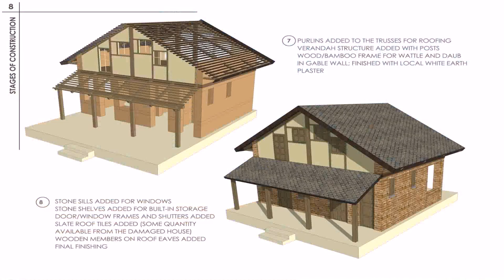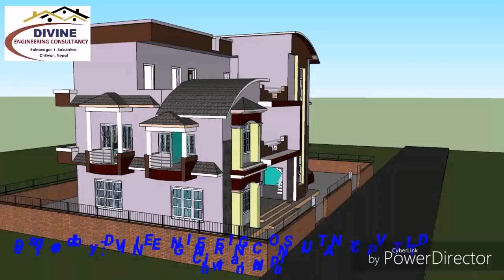Home Design Of Nepal (see description) (see description)